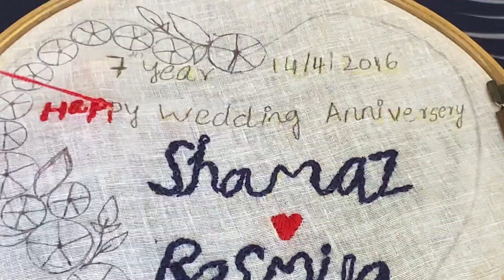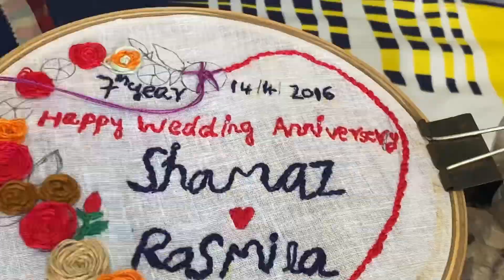Wedding Anniversary Hoop Design in a simple way🎁hand embroidery#cloth gallery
Hand embroidery wedding Anniversary hoop design#cloth gallery#
In this vedio make wedding Anniversary hoop

Which can be easily done by even idea for beginners.
This is a perfect DIY wedding Anniversary gift 🎁
Meterial i use
Pearl coton thread
Needles
Embroidery frame
Scissor
Small stones

Musician:Alexander Nakarada
License:httpts://Creativecommons.org/
Publicdomain/zero/1.0/legalcode